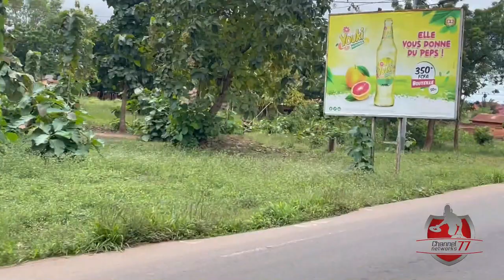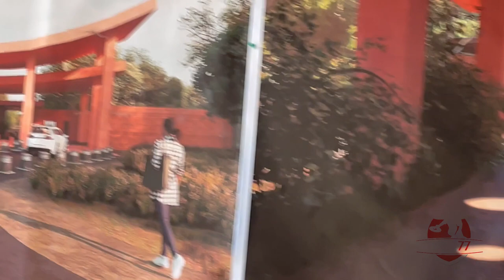A visit to Agbogbodzi; The Great Wall of Notsie in Togo.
A visit to Agbogbodzi to See The Great Wall of Notsie in Togo. The Ancestral Home of all Ewe People in West Africa